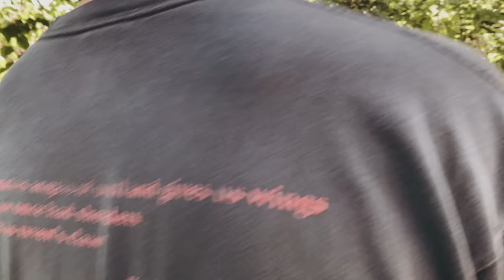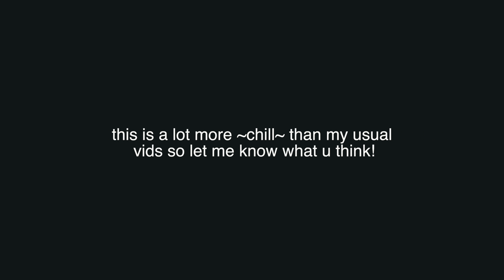turning my skater boyfriend into a femboy *he wore a skirt :O*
does jens sound like cole sprouse? do you put soy sauce in ur mac n cheese? lmk

thanks for hanging out with us:) this vid was super chill and really minimal editing which i never really do because i feel like that means im not putting enough effort into my vids but i really like this one so let me know what you think and if i should do more chill videos like this? bye xx

jens!
kaiya!

me!

age: 18
birthday: may 16th, 2002
camera: sony a7r mark iiii / canon 70d
editing: final cut pro x

- ave